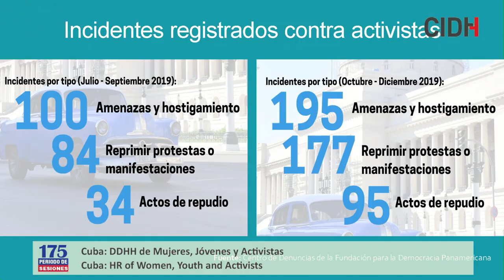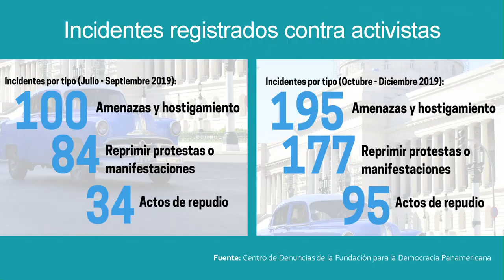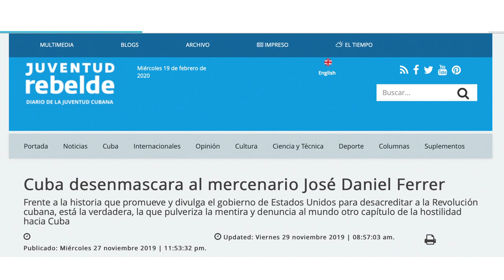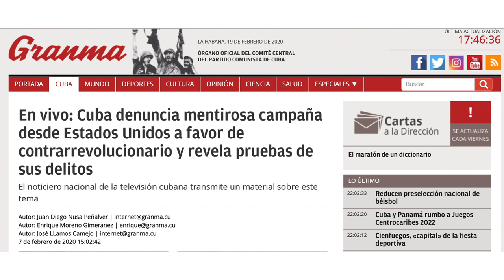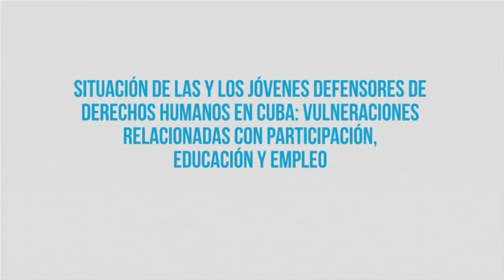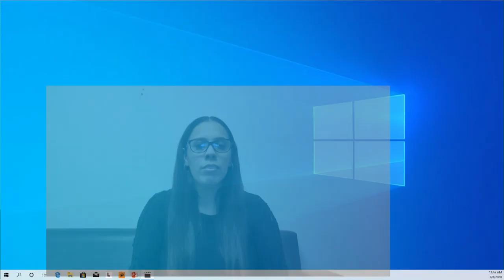22) Cuba: DDHH de Mujeres, Jóvenes y Activistas